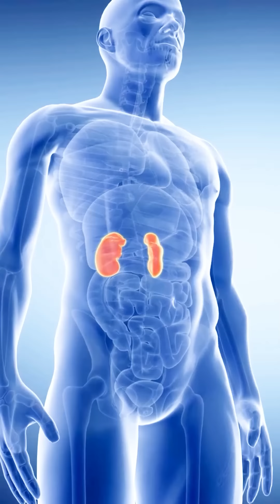NASIRA ANG BATO (KIDNEY) DAHIL SA PUYAT AT STRESS